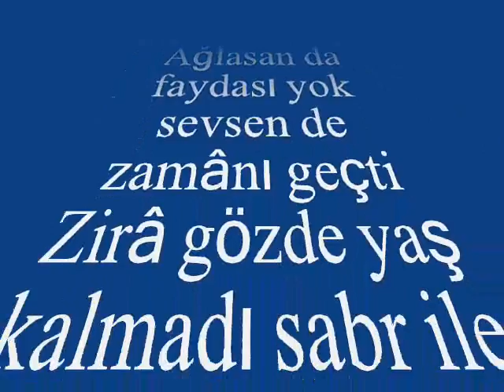İsmail OLGAY-Gönül Aşkınla Göz Yaşı Dökmekten Usandı Artık (RAST)R.G.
SOLİST:
*İSMAİL OLGAY*
VİDEOYU YAPAN
*RECEP GAYRETLİ*
GÜFTE: ALİ SARCAN
BESTE: SELAHATTİN İNAL
USUL: DÜYEK
MAKAM: RAST
Gönül aşkınla gözyaşı dökmekten usandı artık
Zirâ gözde yaş kalmadı sabr ile uslandı artık
Ağlasan da faydası yok sevsen de zamânı geçti